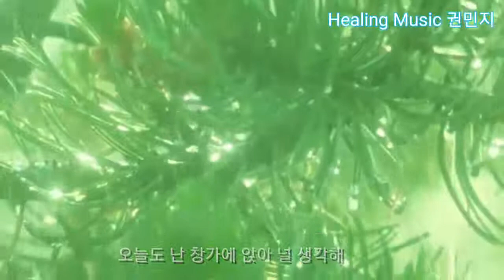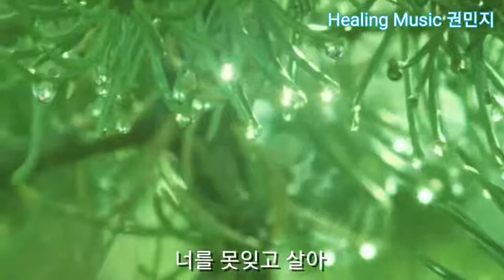비가 그치면 - lony